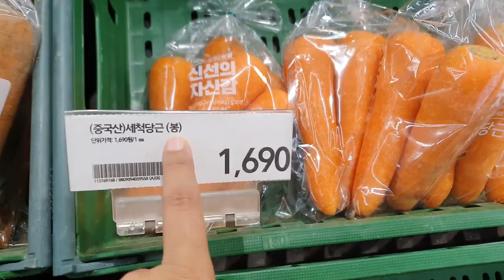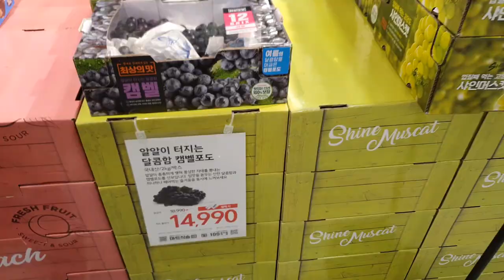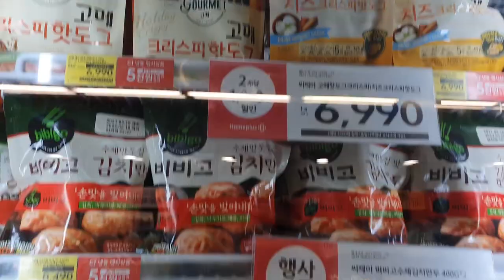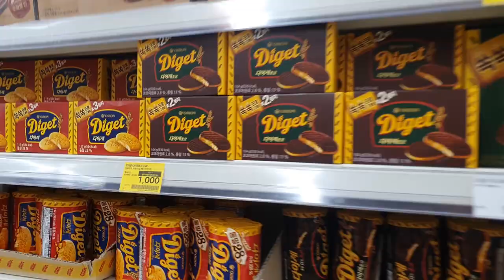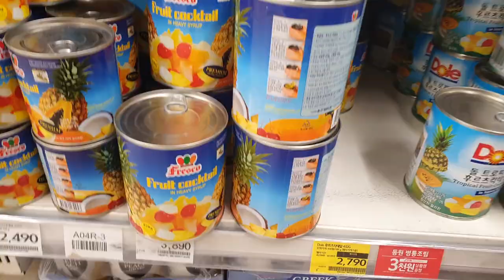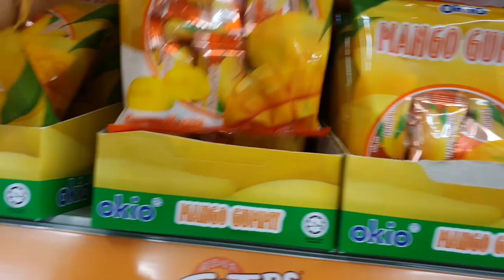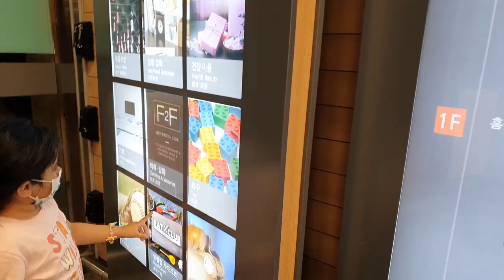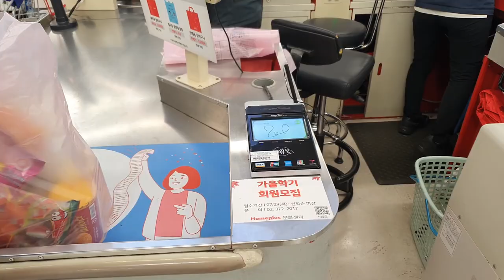Is Korea Expensive? Let's do Shopping in a Korean Market | Sidra Riaz VLOGS, Pakistani Family vlogs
Hey guys, Today we were shopping in Homeplus for groceries and stuff, I thought to make a shopping vlog and share it with you guys :) As you all ask me, "is Korea expensive?" So, let's find it together in this vlog. :)

Expensive is a very subjective term though. Living and earning in Korea, we can obviously afford to buy things, but it would be very hard to buy stuff if we brought this money from Pakistan/India and would spend it here in malls and big stores like E-mart & Homeplus. In my opinion, Korea is relatively expensive even with the above GNI salary holders in Korea. I would love to hear your thoughts too.

My husband and I are both working parents and try to spend family time as much as we can. We are imperfect people, just trying to learn & improve every single day~ Remember us in your prayers, please!

If you liked this vlog, give a Biggggg thumbs up. Love you all ❤️

Video Equipment:  Canon 80D + DJI Mavic Drone
+GoPro Hero 8 and Samsung Galaxy S10+
Lenses: 10-18mm, 30mm, 50mm, 85mm, 24-70mm
Editing Software:  Premiere Pro, Camera Stand: Joby Gorilla Pod
Microphones: BOYA-M1 and Takstar mic
Sidra Riaz is a Pakistani Mom YouTuber, engineer, and vlogger who makes Pakistani family life vlogs, sharing her daily life, daily routines, a day in my life, Sunday routine, travel vlogs in Korea, food challenges, and family vlogs :)